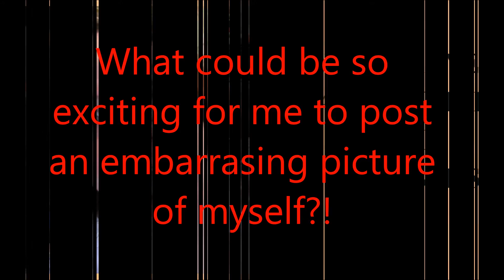YOU GUYS ARE AMAZING!!!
Dolls currently in my collection:

Caroline - Jade sculpt by Danielle Zweers. Reborned by me.
Asher - Sculpted by Sylvia Manning. I painted Asher in her silicone class.
Dolls I no longer have:
Kathrine - Angel sculpt by Bonnie Sieben. Purchased through eBay.
Maddie - Jack by Tina Kewy. Purchased on Doll Fan.
Harper - Channa by Olivia Stone. Purchased on Doll Fan.
Rophilia - Aisha by Monica Parres. Purchased on Facebook, silicone group.
Mackenzie - Evyn by Bonnie Sieben. Purchased on Facebook; silicone group.
Joshua - Devine sculpt by Tamie Yarie. Reborned by me.
Amy - Amariel by Monica Parres. Purchased on Facebook; silicone group.
Elise - Cynthia by Maribel Villanova. Purchased on Facebook; silicone group.
Aria - Ira sculpt by Karola Wegerich. Reborned by me.
Tian - Jenny sculpt by Alicia Toner. Reborned by me.
Kimiko - Alina sculpt by Adrie Stoete. Reborned by me.

Dolls from my mom's collection:
Sue Lynn - Robin sculpt by Adrie Stoete. Reborned by me.
Lulu - Welcome Back Taylor sculpt by Tamie Yarie. Reborned by me.
Charlotte - Taylor sculpt by Tamie Yarie. Purchased on Doll Fan.